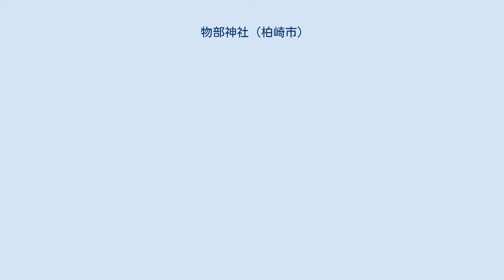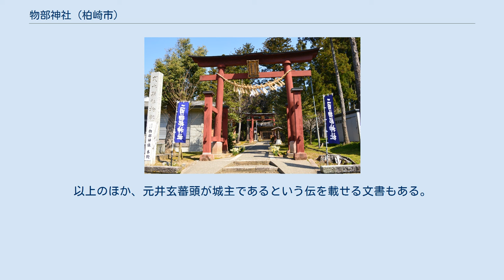物部神社 (柏崎市)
鳥居 物部神社（もののべじんじゃ）は、新潟県柏崎市西山町二田（ふただ）にある神社。
式内社、越後国二宮で、旧社格は県社。
社名は「二田物部神社」「二田神社」とも。
 主祭神 配祀神 『越後野志』では祭神をウマシマジ（宇摩志麻治命）とするが、『特選神名牒』ではこれを付会として二田天物部命を妥当とする。
 社伝（江戸時代の『二田宮伝記』）によれば、祭神・二田天物部命は天香山命（越後国一宮の彌彦神社祭神）に従って高志国（越国）に来臨したという。
そして石地（現・柏崎市西山町石地）で天香語山命と別れたのち、多岐佐加の二田を献上する者がいたので、その地に居を定めて里を「二田」と称したと伝える。
また、二田天物部命は二田の土生田（はにゅうだ）の高陵に葬られたという。
 また社伝では、当社の社地は数回の移転を繰り返したという。
それぞれの遷座は次の通り。
 亀岡山の旧跡は明徳年間（1390年-1393年）の古図に見え、この図には山頂の奥宮に至るまでに大小多数の堂宇のあった様子が記されている。
 社伝では、延暦14年（795年）に坂上田村麻呂が祈願し、三島郡を神領に定めたという。
 延長5年（927年）成立の『延喜式』神名帳では、越後国三島郡に「物部神社」と記載されて式内社に列している。
その後、院政期の文書では当社は「二田社」として見え、知行国主が二田社神主の補任権を有していた様子が記されている。
 その後の動向は不明で、中世に入り『神道集』に「二宮両田大菩薩申、亦土生国大明神名」と見える。
この「両田」とは「二田」であり、この記述から当社は越後国の二宮であったとされる。
当社が二宮に列していたことは、16世紀以降の起請文に「弥彦大明神・二田大明神」として、一宮の彌彦神社（西蒲原郡弥彦村）と並び称された様子にも見える。
なお『神道集』の「亦土生国大明神名」の記述に関連して、前述のように当社の祭神は土生田山に葬られたという伝承がある。
 大永6年（1526年）には室町幕府第12代将軍・足利義晴から三島郡から3,500貫を神領として授けられたが、天正年間（1573年-1592年）にこれらの神領は没収された。
天正10年（1582年）には当地を治めた上杉景勝から周辺6村から計1,070石の寄進がなされたが、慶長3年（1598年）に景勝が会津に移ったことに伴い衰退した。
慶長16年（1611年）には越後に入った松平忠輝から50石の寄進を受け、慶安元年（1648年）には江戸幕府第3代将軍・徳川家光から朱印地は50石に改められた。
 明治4年（1871年）に近代社格制度では村社に列したが、大正12年（1923年）に県社に昇格した。
明治40年（1907年）には若宮神社・諏訪神社を合祀した。
 神職は三島家。
この三島家は、ニギハヤヒの天降りに従った「五物部」のうちの二田物部の末裔であるという。
 本殿（県指定文化財） 本殿は三間社流造で、桟瓦葺。
室町時代後期の15世紀後期頃の造営と見られている。
古くは独立社殿であったが、現在は全面に幣殿が接続しており、向拝は板壁で建て込んでいる。
十日町市の来迎寺愛宕堂（1713年建立）と虹梁絵様がよく似ることから、向拝はこの時期の改造と見られている。
この本殿は新潟県指定文化財に指定されている。
 また、境内には天明義民の碑が建てられている。
 例祭は4月9日（春）・9月14日（秋大祭）の年2回。
 また特殊神事として、次の祭がある。
 物部神社背後の滝沢山には「二田城」と称される城跡が残る。
この城跡は「二田城跡」として柏崎市の史跡に指定されている。
 この城は、当初は物部神社の神官が「長橋城」として築き神領警備に使用したが、後世に上杉家武将の須田長義がこの城に移った際に「刈瀬城」と改めたという。
そして子・須田長茂が三ツ山城へ移転したというが、いずれも年代は不詳。
以上のほか、元井玄蕃頭が城主であるという伝を載せる文書もある。
 所在地 交通アクセス 原典 出典